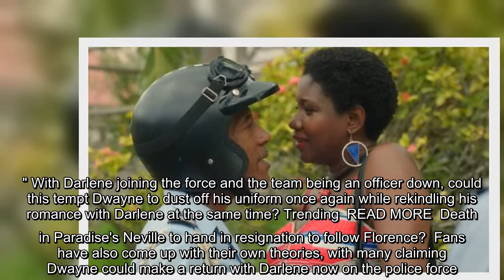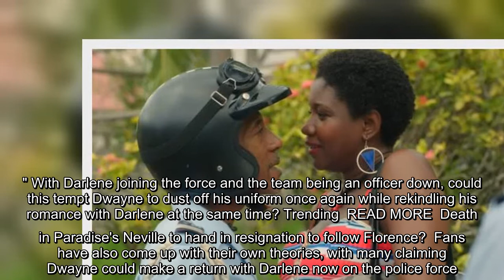Death in Paradise: Dwayne Myers return sealed after old flame joins police force?